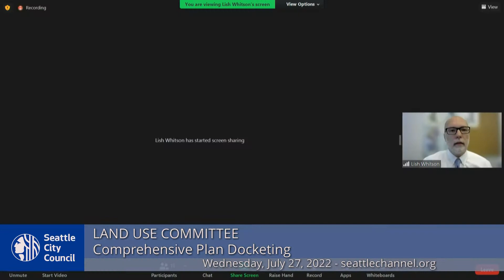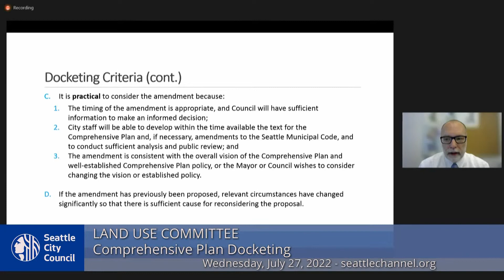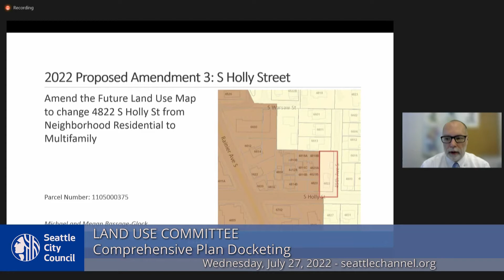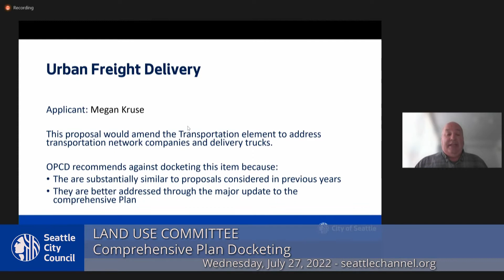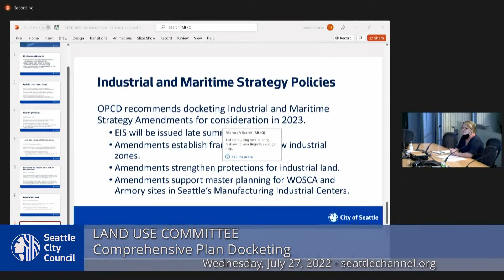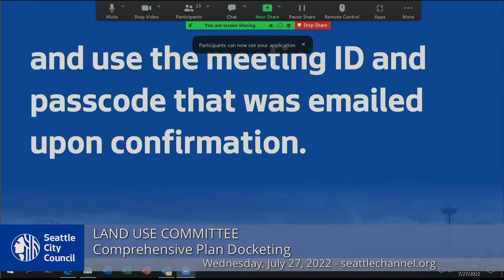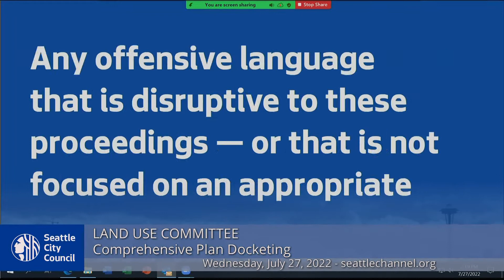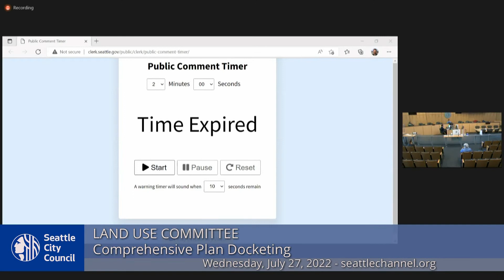Land Use Committee Public Hearing 7/27/22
Agenda: Call to Order; Approval of the Agenda; Comprehensive Plan Docketing, includes public hearing; Public Comment